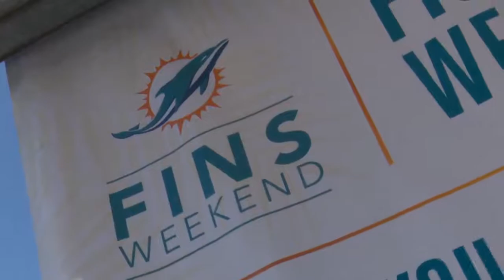Dolphins charity weekend makes a big splash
Miami Dolphins linebacker Mike Hull made a big splash, literally, after making a big catch during the Fins Weekend Fishing Tournament Saturday on Key Biscayne.

 Fins Weekend benefits City Year Miami, an education-focused nonprofit organization that partners with public schools in South Florida.